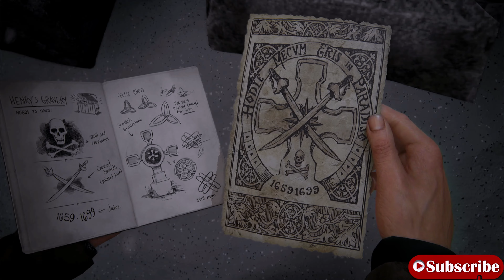(PS5) Uncharted 4: A Thief's End - THE BEST CHASE IN GAMING HISTORY [4K HDR]